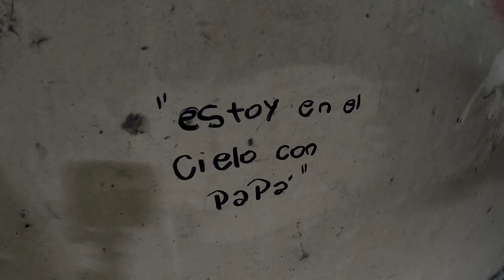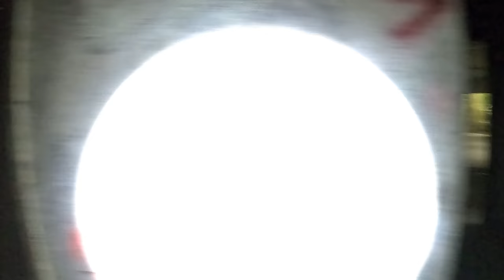Refugiados del HOLOCAUSTO a estos HOGAR ISRAELITA en Buenos Aires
Muchas dudas e incomodidades me daba subir este material, por eso me tomo mas de un año mostrarlo, pero acá esta, una exploración en el hogar israelita que supo albergar a los sobreviviente del holocausto, escaparon de las manos de nazismo para refugiarse en este Buenos Aires.
En este video van a poder recorrer conmigo el interior e imaginar como fue la vida en el hogar, mientras te cuento la historia.
en esta oportunidad me acompaño mi amigo Wally Urbex que también tiene   su propio canal de exploraciones.
También me puede seguir en instagram para ver imagines inéditas de todos los lugares que exploró.
Como siempre quiero agradecer a toda la familia por su apoyo y su amor en cada video y en cada comentario...la verdad y siendo sincero, nunca hubiese llega a esto si no fuera por ustedes...
No olviden de dejar su comentario con lo que mas le gusto del lugar, o que sensación tuviste al recorrerlo este lugar increíble..
Historia:
Hogar israelita argentino para ancianos y niños
Su historia comenzó en el año 1943 cuando el filántropo José Iturrat decidió donar sus terrenos a la institución que en esos años se llamaba “Asilo de niños huérfanos y ancianos desposeídos” que no contaba con un lugar físico para establecerse.
Los primeros residentes llegaron en el año 1946 para su inauguración, eran niños y ancianos perteneciente a la comunidad judía, en su mayoría era sobreviviente del nazismo, e incluso personas que estuvieron alojadas en campos de concentraciones.
El lugar alguna vez llegó a albergar a unas 450 personas.
Este establecimiento tenia todas las comodidades para que los niños y ancianos tengan una mejor vida, contaba con un predio de 18 hectáreas, con un enorme parque de árboles y plantas, tenia  4 pabellones, una escuela, enfermería, dos templos, y con el tiempo se fueron agregando nuevas construcciones. Aquí, hombres, mujeres y niños sin familias tuvieron una segunda oportunidad.
Se dice que entre este sobreviviente se encontraba un niño jovencito de 9 años que fue abandonado por su padre porque ya no podía cuidarlo, vivió allí hasta los 14 años, hasta que se escapó con tres compañeritos mas para nunca mas volver, se trataba del famoso mediático Jacobo Winograd para buscar a su padre.
Con los años surgieron algunos problemas financieros fatales, el hogar israelita argentino se sostenía por los aportes económicos voluntarios de miles de asociados de la comunidad judía, como también por sus residentes, que entregaban sus viviendas y vienes como parte de pago para su estadía, la disminución de los aportes llevó a la quiebra a este hogar.
En el año 2008  el hogar israelita argentino para ancianos y niños cerró sus puertas definitivamente. Para ese entonces solo vivían ancianas y ancianos que fueron trasladados al hogar Ledor vador de la comunidad judía en la ciudad de buenos aires. El gran predio, con todas sus infraestructuras y un gran parque fueron abandonados.
En 2013, las cámaras de senadores y diputados de la Pcia. De Buenos Aires sancionaron la Ley 14.541 donde declaran de utilidad pública y sujetos a expropiación las tierras del hogar, serán destinadas al funcionamiento de un polo judicial, a la construcción de viviendas, a la ejecución de un parque público, y a la localización de un sector de servicios y equipamiento educativo, cultural y de esparcimiento”. Pero lo único que sucedió fue que el hogar israelita se convirtió en un deposito judicial, y cementerio de autos y motos…
Los vecinos de la zona, junto a Juan Pablo Gómez crearon un grupo a favor de la recuperación y puesta en valor del hogar que se llama “Antiguo Hogar Israelita de Burzaco: Rescatando su memoria y su historia.”, en esta página puede encontrar imagines inéditas y la historia en profundidad.